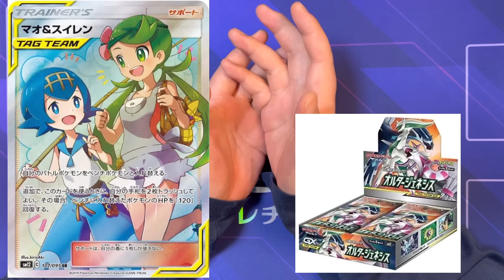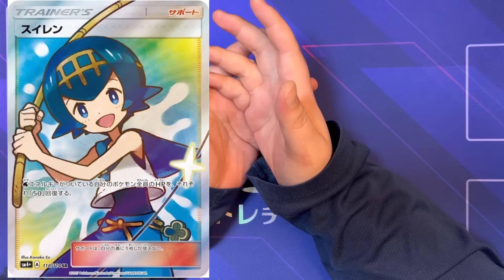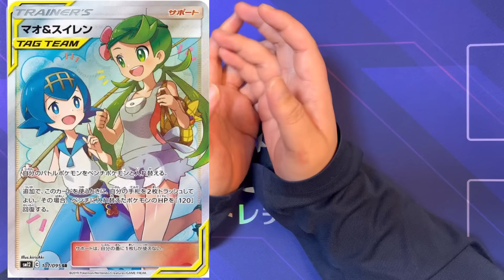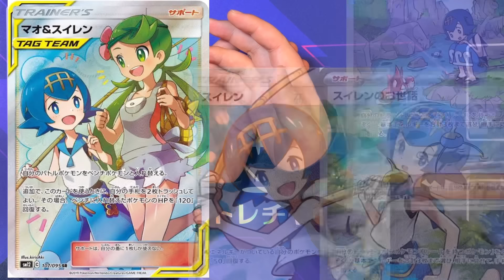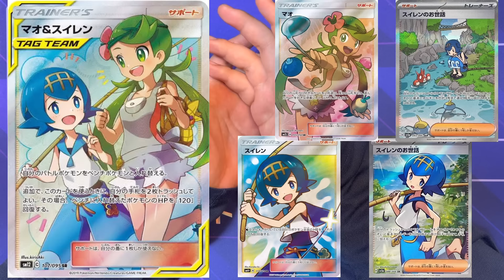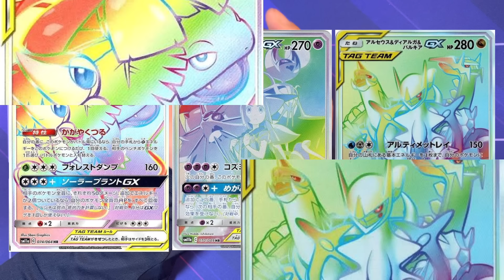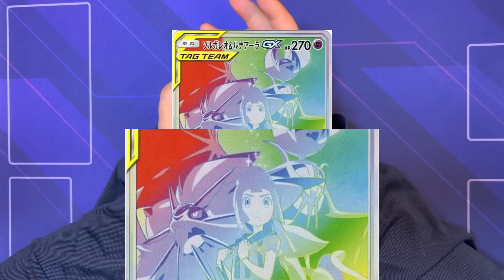【ポケカ高騰】もうこの辺りのカードからチェックしていこう！じゃないと。。。。Pokémon Pokémoncard ポケモンカード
【サブチャンネル：ころむしの仲間たちSR】

【ポケカ オリパ】
・女の子サポートオリパ　500円

・絶版1パックor未開封BOXオリパ　800円